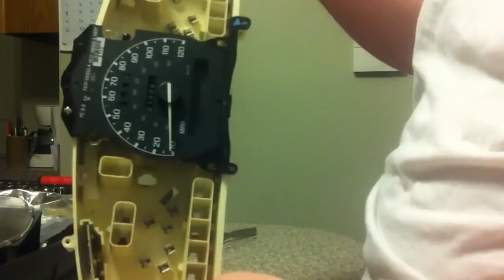HOW TO: Fixing my odometer gear in my 1995 Ford Ranger XLT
This is the process of how to get into the instrument cluster of a 1995 Ford Ranger. If there is anything that I didn't cover that you have questions on, just leave them in the comments. Be sure to check out the other video on how to get to your cluster.

Here is where I got the worm gear.